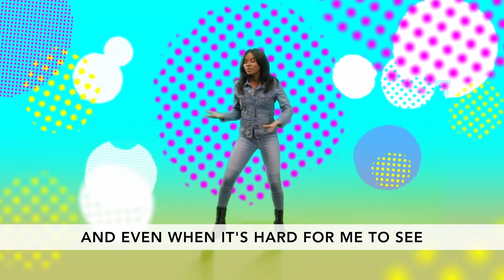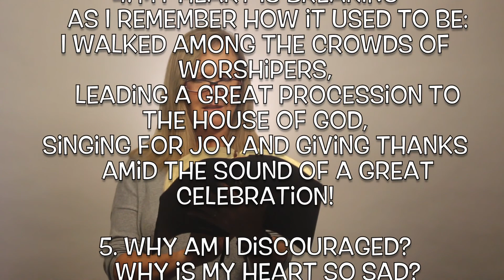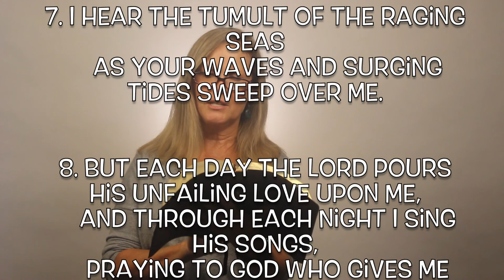La Jolla Pres Sunday School - Let it Out! - Week 5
Sunday School for August 30th, 2020. Week 5 of the series, "Let it Out!" This week we're talking about Sadness